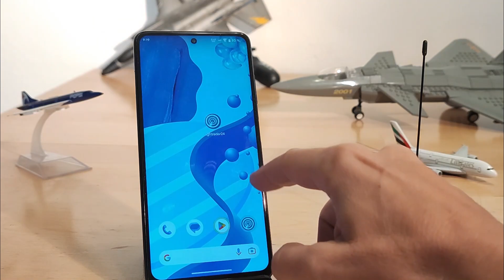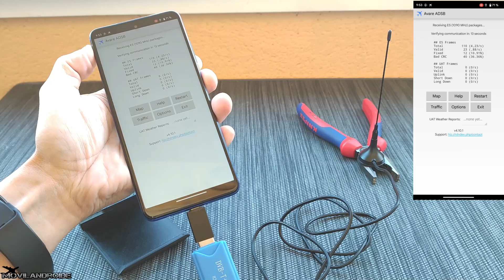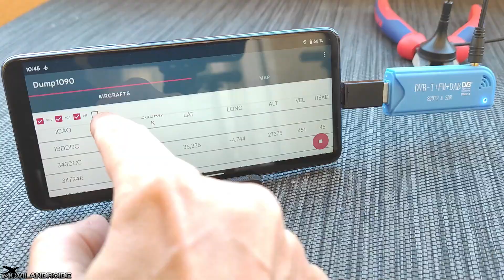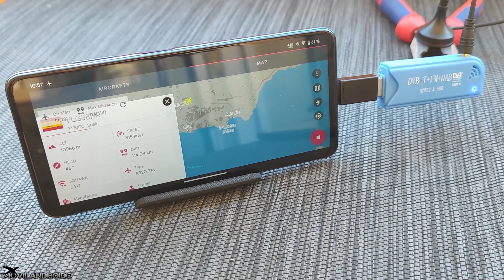Torre de Control de Aviación Android sin usar internet (No Flightradar)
Cómo localizar aviones en vuelo sin apps que usan internet. En el vídeo muestro cómo localizar aviones a más de 100 kilómetros de distancia.

Elige el modelo 820T2

Adaptador OTG